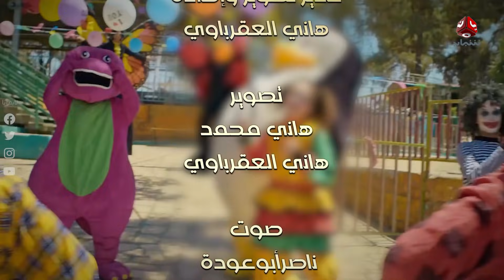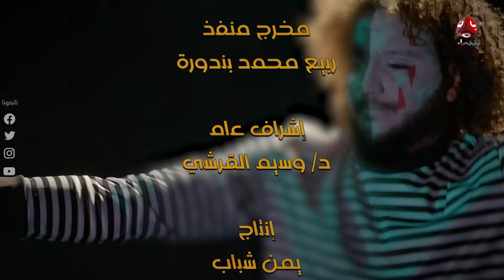المسلسل الكوميدي إيش في | فهد القرني و أنور المشولي | الحلقة 9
مسلسل كوميدي يناقش عدداً من القضايا الاجتماعية.. بطولة الممثل الكوميدي  "فهد القرني" و"أنور المشولي" وآخرين ..
يأتيكم على قناة يمن شباب.. يوم الجمعة .. الثامنة مساءً

قناة فضائية يمنية مستقلة تبث على مدار النايلسات بالترددات التالية:
HD     11257/H/27500
SD     11391/V/27500